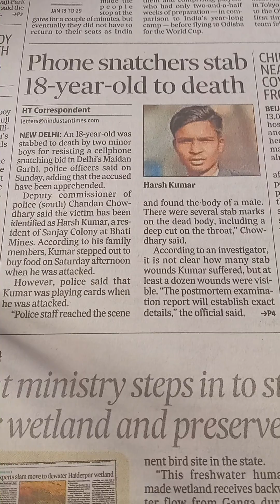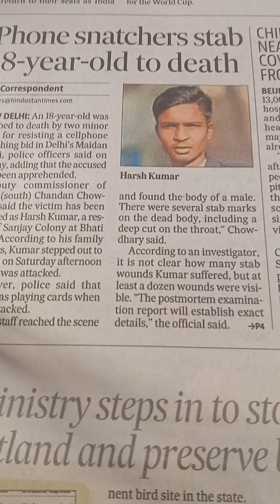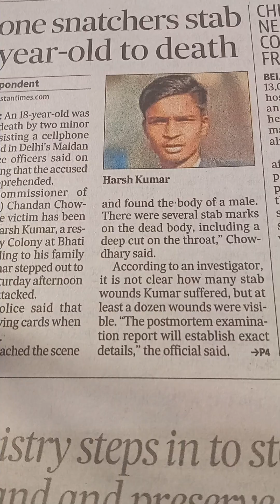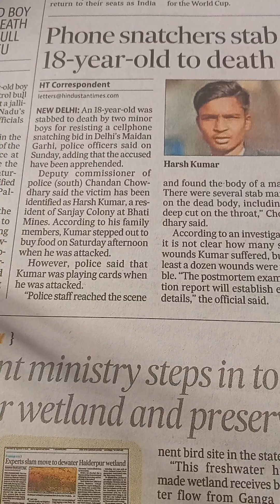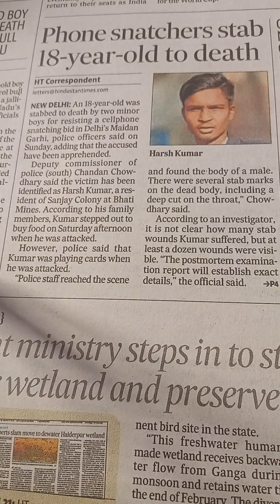Publishing photo of criminal.suspect will act greater deterrent to prevent crime than actual jail